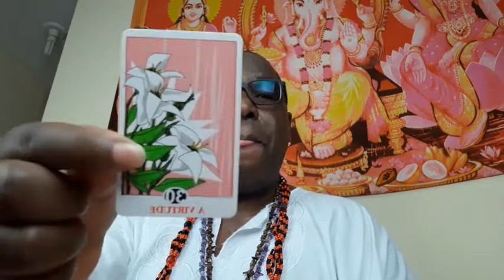Tarot de Hoje Live Conselho espiritual CONSULTÓRIO DE FÉ Deluca Natal Jurema com Axé Voz Divina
⚜️ Tarot Cigano Consulta Espiritual 📱 Whats (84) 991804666💕
2024 deluca natal @delucanatal7 malunguinho viradouro 2025 desvendando o sagrado voz divina jurema sagrada umbanda macumba quimbanda 📸😍🙏🏽🍂💫❤️ ❤️❤️❤️❤️ Quero agradecer a todos por assistirem a todos os meus vídeos e pelo apoio e a todos os novos inscritos!
tarot de hoje, tarot hoje, cartas de tarot para hoje, tarô de hoje, cartas de tarot de hoje, taro de hoje, cartas e tarot de hoje, ele vai me mandar mensagem, o que ele pensa de mim tarot, o que ele pensa de mim, ele lembrou de mim, tarot de hoje no amor, tarot de agora, pensa em mim hoje, tarot cigano, deluca natal, jurema com axe, cartomante, jurema sagrada.
Neste vídeo você verá como funciona o tarot, bem como o significado das cartas.
A carta de tarot poderá te ajudar nos seguintes aspectos: autoconhecimento, ajuda a preparar para o futuro, bem como encontrar respostas para questões importantes na sua vida.
Assista e deixe o seu comentário.

- Como jogar Búzios – O jogo de búzios é um oráculo milenar
- Curso Ervas e Banhos na Umbanda dos Orixás - conheça as ervas na visão e dia a dia da Umbanda

A Plataforma da Jurema Sagrada feita para você ampliar os conhecimentos dos fundamentos da Jurema Sagrada.
Gerando valor em você por meio do conhecimento espiritual